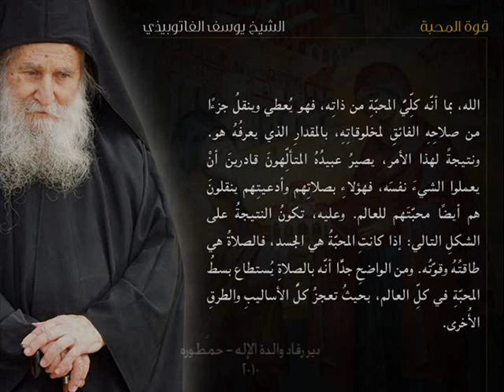قوة المحبة- The power of love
قوة المحبة
للشيخ يوسف لفاتوبيذي
ترجمة رهبان دير رقاد والدة الإله
حمطورة